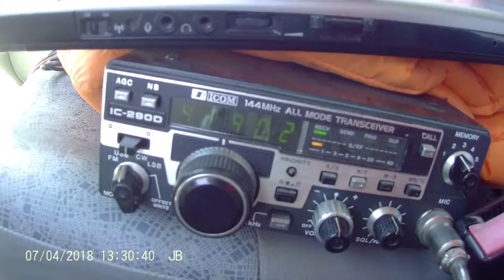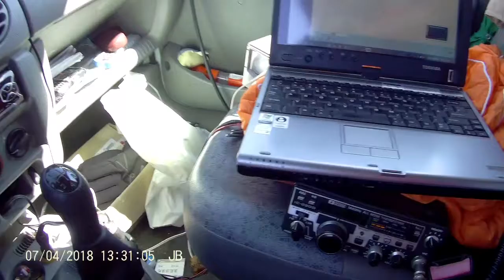DO1NJB DARC Frühlingsaktivität Sporthuhn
DARC UKW Frühlingswettbewerb ( UKW usw. )
Zeitraffer von auf und Abbau...
Hat sich leider nicht gelohnt - dabei sein ist alles :-)